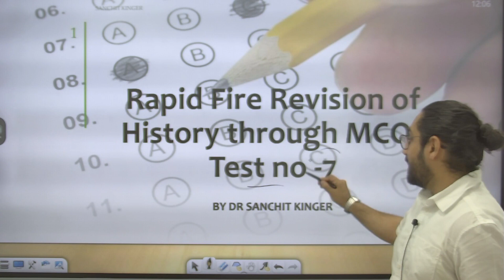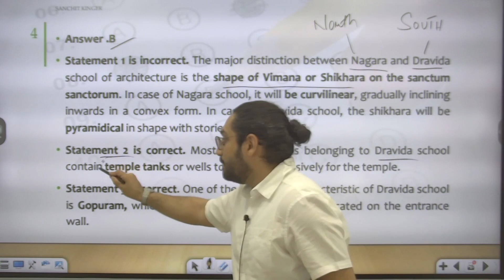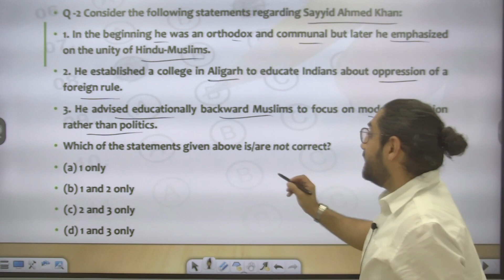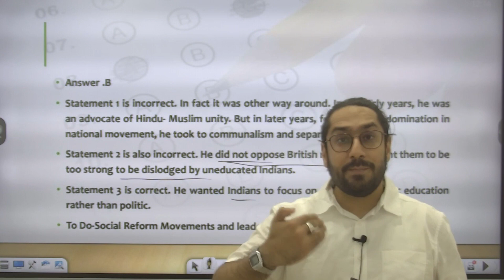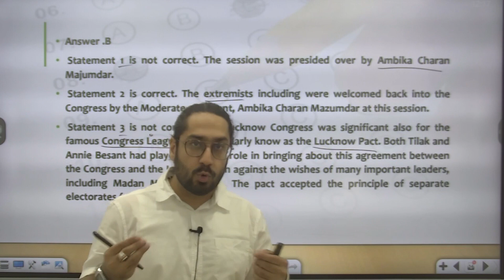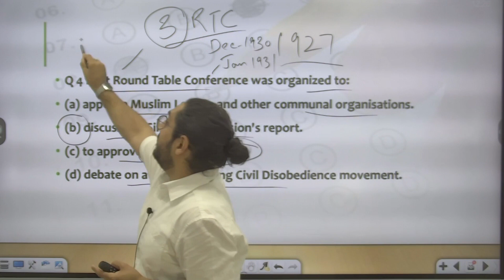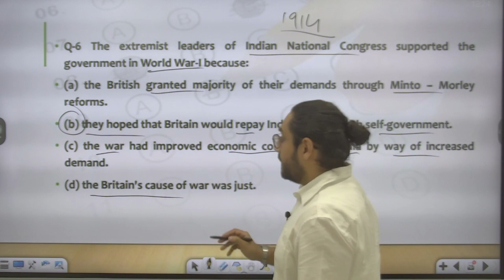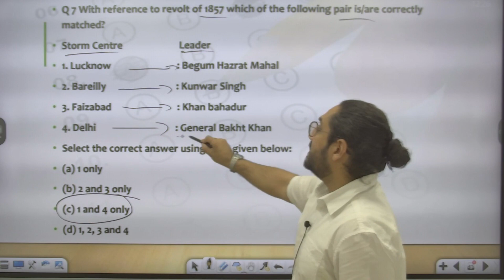UPSC || Rapid-fire revision of History through MCQs-Test no.7 || Prince Civil Services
Prince Eduhub, Sikar Rajasthan, is providing all the aspirant's a Golden opportunity to Join the Prestigious Institution Prince Civil Services and give wings to your dream of becoming IAS/IPS/RAS. We are conducting the Scholarship and Admission test online mode on 16 April 2023. This video provides detailed information about Prince Civil Services and the Registration process for the test. The exam will be conducted online, so watch the video and register for the test.

best gk books for competitive exams,modern history of india,upsc current affairs 2023,ias exam questions,ias syllabus 2023,ias preparation,general knowledge,upsc,upsc exam pre,history,rapid fire,english rapid fire